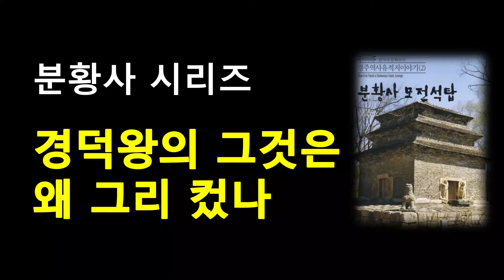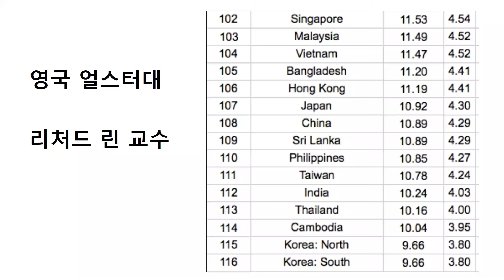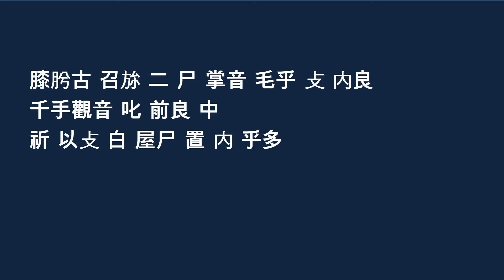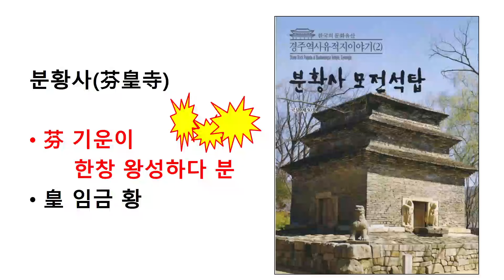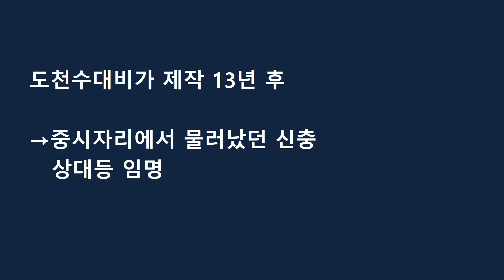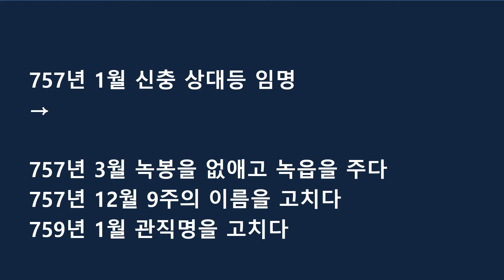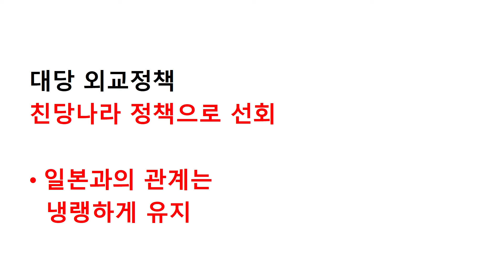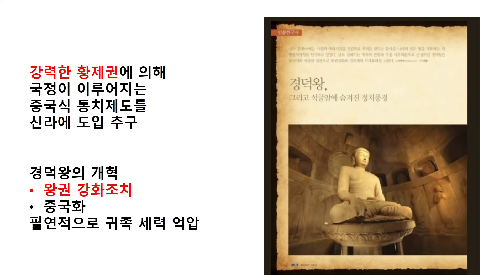향가가 말하는 신라망국1. 도천수대비가의 비극, 준비안된 개혁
도천수대비가를 향가제작법으로 풀이한 결과 놀라운 내용이 나왔다.
도천수대비가 천년의 비밀을 공개한다.